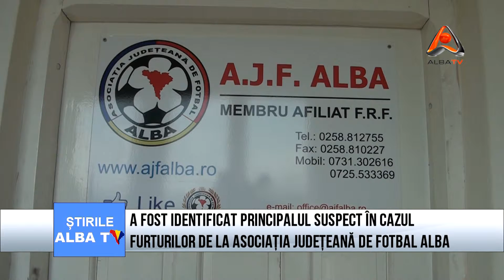A fost identificat principalul suspect in cazul furturilor de la Asociatia Judeteana de Fotbal Alba